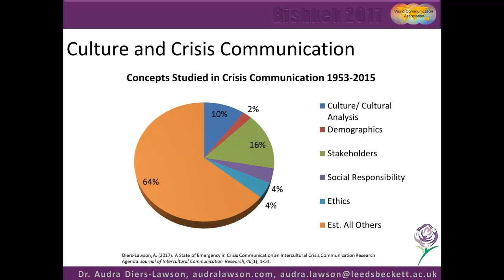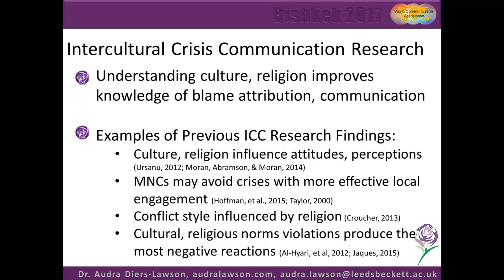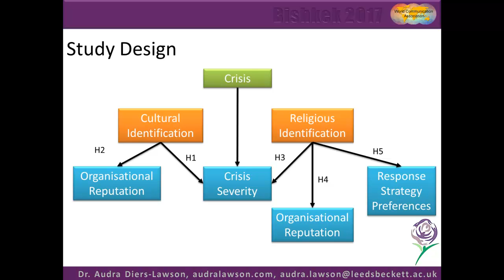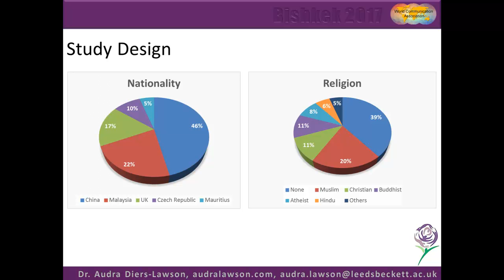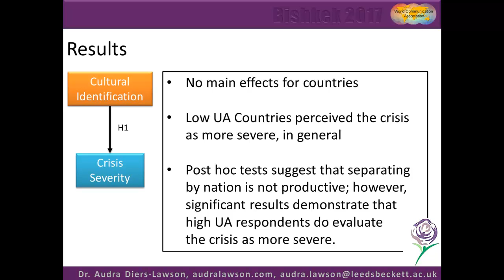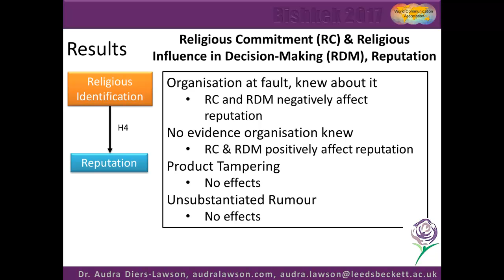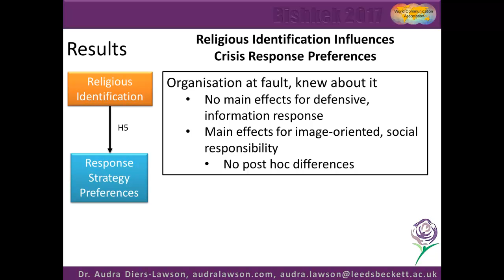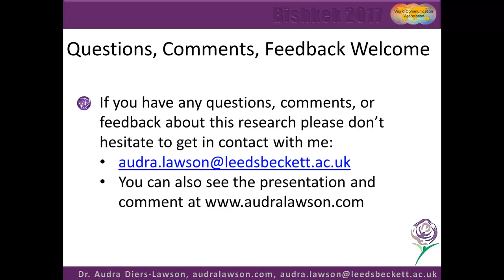WCANazariDiersLawsonCultureReligion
Cultural and religious identifications and their influence on the crisis management process are often overlooked by scholars. Understanding the effects of these factors on a crisis situation is crucial for public relations practitioners or crisis managers especially those who are working in a diverse cultural or religious environment. This study aims to begin to bridge the aforementioned gaps by understanding the assessments of individuals with different cultural and religious identifications on crisis situations, particularly their perception on crisis severity and on the organization facing crisis as well as their crisis response preferences. The study blends elements of situational crisis communication theory with the cultural concepts of uncertainty avoidance and individualism and collectivism to better understand the intersection of crisis, culture, and religion. Findings suggest that cultural and religious identifications significantly affect stakeholder assessments of crises.